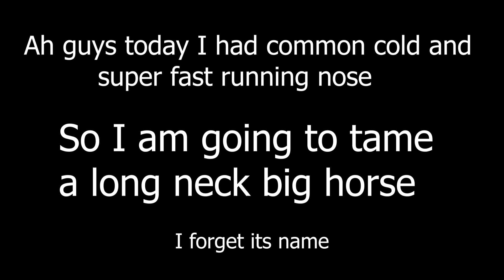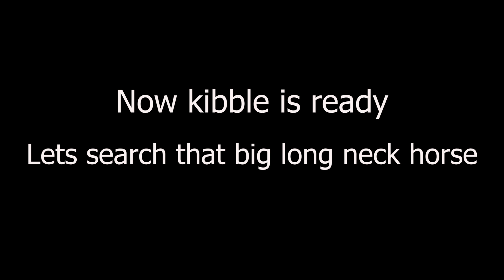Taming Paraceratherium with Packy Kibble - Ark Mobile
⭐In this game play we are going to complete DAILY  PURSUITS  of Ark on Casual and Easy mode. ⭐